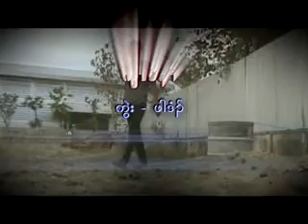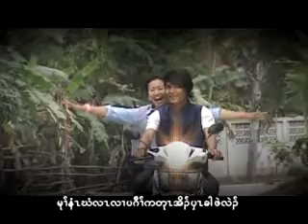Karen New song 2021 By John Dee